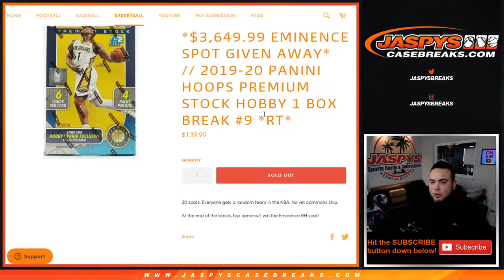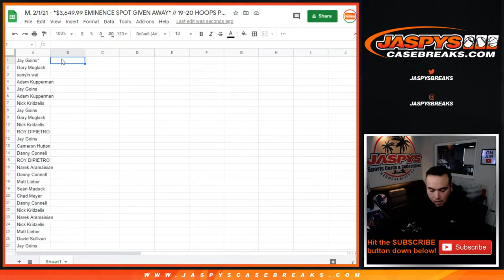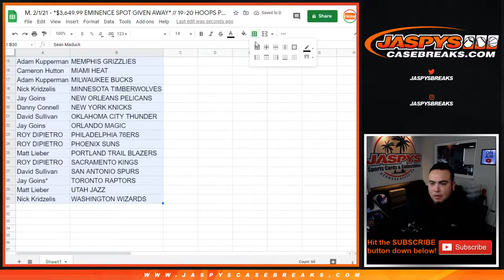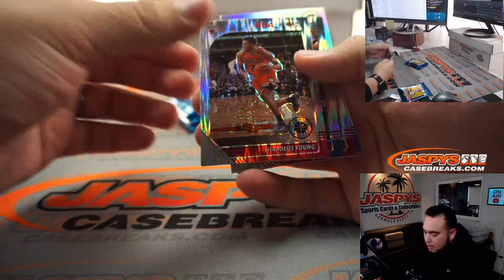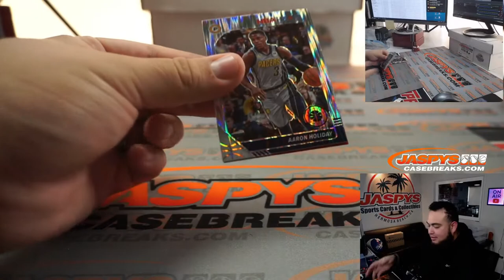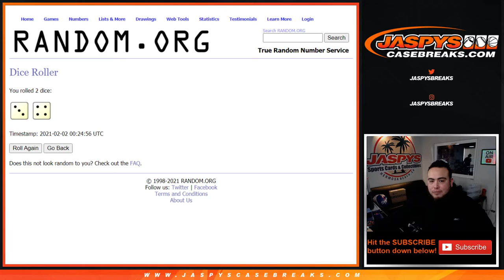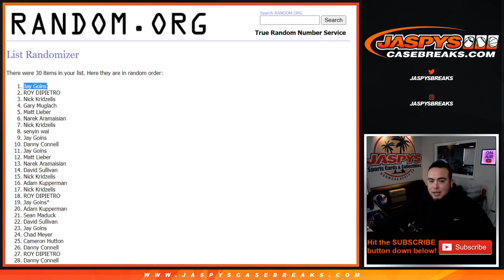M. 2/1/21 - *$3,649.99 EMINENCE SPOT GIVEN AWAY* // 19-20 HOOPS PREMIUM STOCK HOBBY 1 BOX #9 *RT*